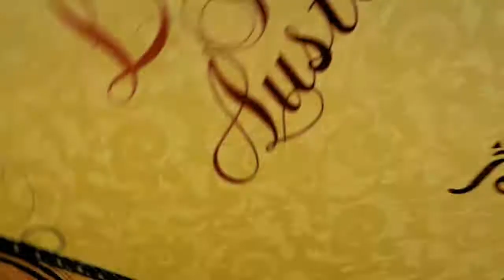Lost in Austen || Amanda ☾Jemima Rooper☽ || Two worlds collide